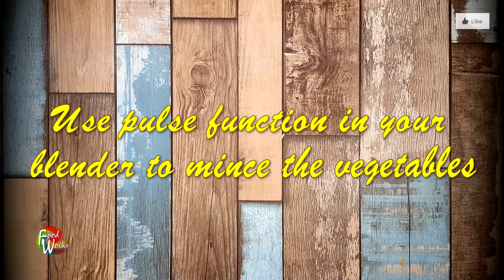Veg Manchurian Recipe | Vegetable Manchurian Dry | Cabbage Manchurian recipe | Mixed Veg | Foodworks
Foodworks,
Vegetable manchurian recipe or veg manchurian recipe here.
Foodworks sharing the tasty and delicious starter recipe vegetable manchurian or veg manchurian. proper written manchurian recipe with ingredients is also available in the description box. In this video  we are making restaurant style vegetable manchurian or veg manchurian recipe with simple Indian Kitchen ingredients.
Veg manchurian recipes are tasty recipes and very healthy as we are using lot of vegetables including carrot, cabbage, beans and others in this Indo-Chinese starter recipe. There are variety of popular manchurian recipes across Indian subcontinent such as gobi manchurian recipe , cabbage manchurian recipe,  aloo manchurian recipe, mixed vegetable manchurian recipe, manchurian with gravy,  vegetable manchurian with gravy, gobi manchurian with gravy and many more munchurian recipes. Taste is the one of many reasons behind the multiple versions of manchurian recipes, but not just limit to taste, manchurian recipes are best starter and particularly the vegetable manchurian is healthy and tasty recipe, all together the best manjurian recipe among them.
Manchurian recipes are the best recipe example and good fusion of indian cusine and chinese cuisine. This tasty starter recipe goes well with any fried rice recipes from vegetable fried rice, chicken fried rice or egg fried rice as well as any indian bread, roti and chapati. Follow this simple steps to achieve the perfect vegetable manchurian. It's a no fail method.

Let us see, how to make Veg Manchurian Recipe.
Ingredients:

Cabbage 2 Cups (Chopped)
Carrot 1 Cup (Grated)
Beans 1/2 Cup (Chopped)
Ginger A piece (Chopped)

* use pulse function in your Blender to make minced vegetables.
*Squeeze minced vegetables and extract juice
* Save the vegetable juice for later use
* in the minced vegetables

Salt
Potato (Boiled) 1 Small

*Combine to make smooth dough
*Make small even nalla
*Fry the veggie balls in hot oil until it turns golden and crispy
*Keep the fried balls aside
*In a kadai,

*Saute

*Saute

Kashmiri chili powder 1/2 Tsp
Salt

*Mix well

Lemon juice (From 1/2 lemon)

*Mix and add this in the gravy. Cornflour will give shiny look to the manchurian
*Add fried manchurian balls

Capsicum 1(Chopped)

*Mix and turn off the stove
*Add chopped

Spring onion

Click the Link below for the tasty Vegetable Pancake | Easy and Quick Instant Breakfast Recipe | Healthy Breakfast Recipe | Foodworks